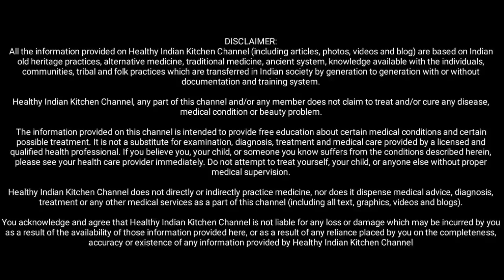किडनी,लीवर, फेफड़े, ह्रदय,पेट से जुड़े सभी अंग को नया जीवन दे देगी ये पुराने जमाने की औषधि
नमस्कार,